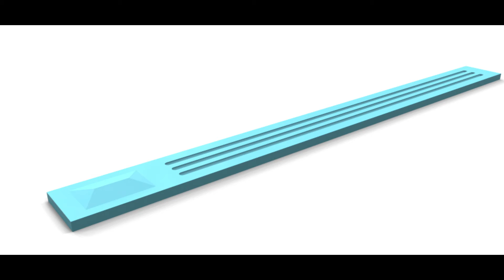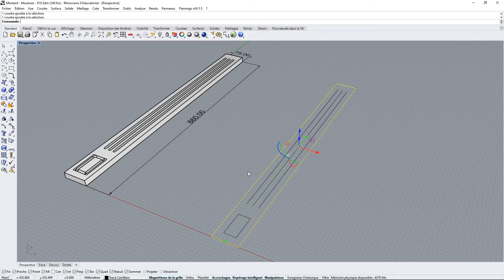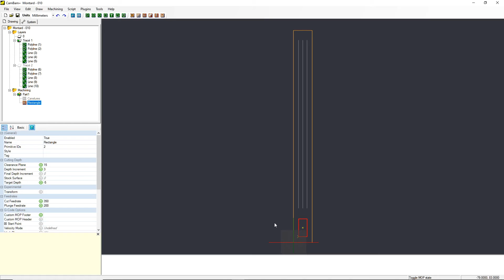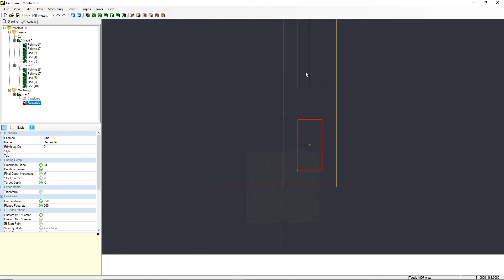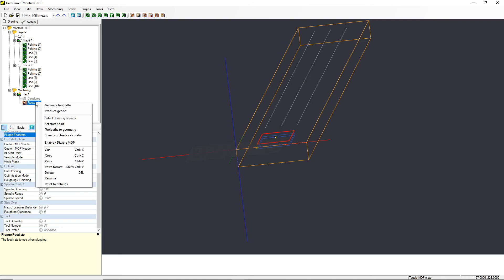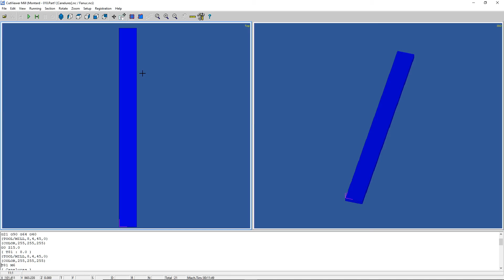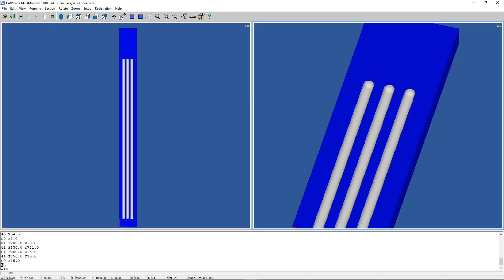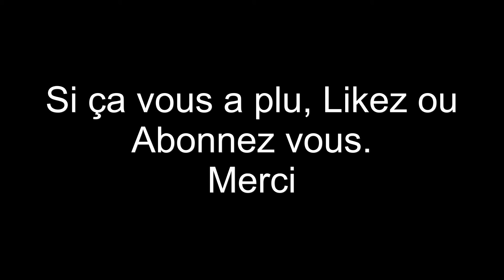Décor Valchromat usiné à la CNC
Deux bandes décoratives pour une bibliothèque usinées à la CNC.

Logiciels utilisés :

Rhino,
CamBam,
Chilipepper.